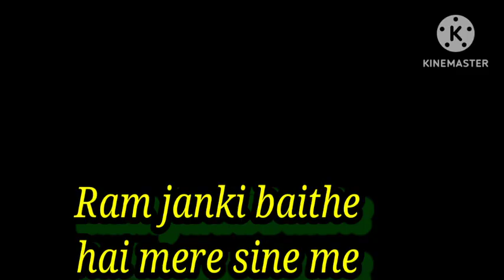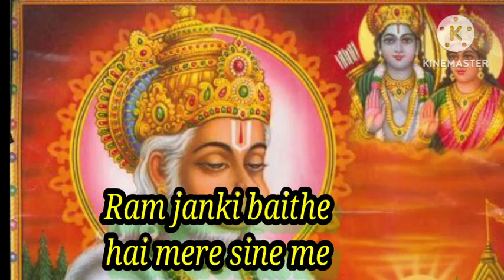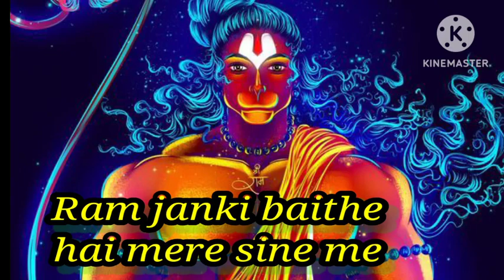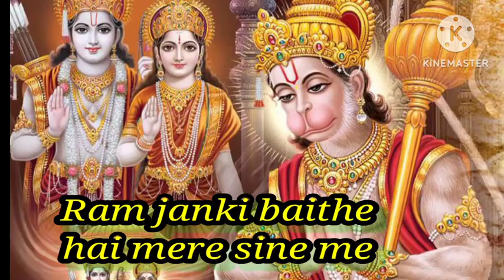Shri Ram Janki baithe Hai Mere seene Mein